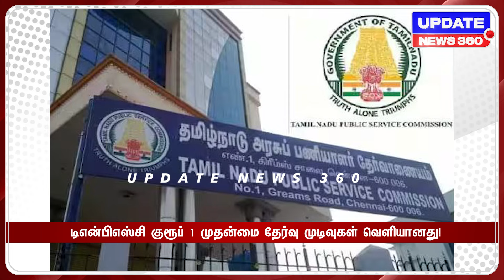CBI ரெய்டு குறித்து அலர்ட் செய்த திமுக எம்பி ஆ.ராசா : அண்ணாமலை வெளியிட்ட ஆதாரம்! | UPDATE NEWS 360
CBI ரெய்டு குறித்து அலர்ட் செய்த திமுக எம்பி ஆ.ராசா : அண்ணாமலை வெளியிட்ட ஆதாரம்!